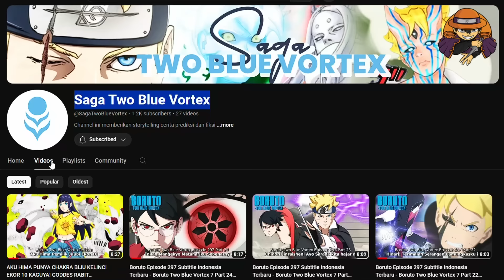BORUTO TWO BLUE VORTEX TERBARU-MANIFESTASI SHIBAI INKARNASI-EPISODE BORUTO TIMESKIP(WHAT IF PART 12)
Kejutan di akhir ending boruto sebelum timeskip adalah shinjutsu, hal menarik tentu selepas timeskip adalah shinjutsu itu dibongkar lebih jauh lagi, dan satu nama yang harusnya akan terhubung jelas disana adalah god otsutuski shibai ? dia yang memulai semuanya, shibai mengesankan begitupun catatan hidupnya yang membuat orang bertanya-tanya, bagaimana caranya tuh mahkluk bisa membuat perulangan berkali kali demi tekad otsutuskinya, dan bagaimana bisa manifestasinya masih ada diera sekarang Ini ? perjalnan shibai membuat amado ini membongkar tabir bahwa dia pernah menemukan sisa-sisa peninggalan tubuh fisiknya